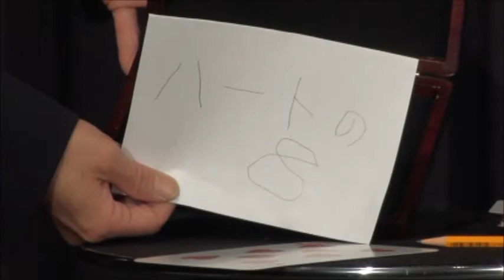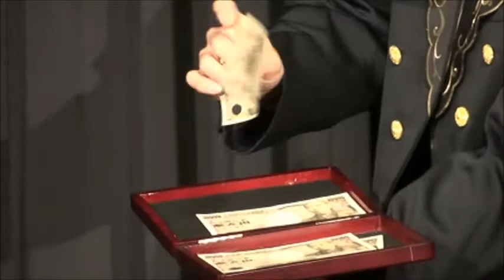Miracle Card Case Stage Size Wood